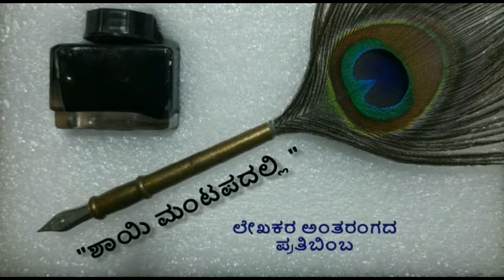7 July 2020